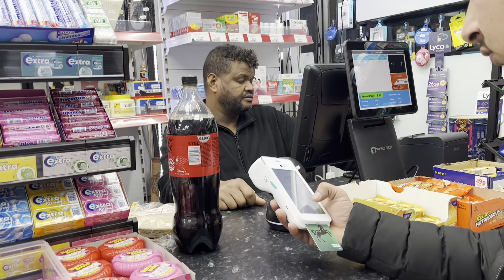england hair salon | Fun with friends | uk night vlog | uk में बाल कटवाने के कितने पैसे लगते है?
Uk vlogs
England hair salon
Fun with friends
Uk night vlog
How much price of haircut in uk
50000 price in uk
England vlog